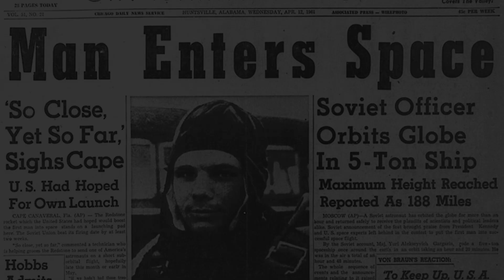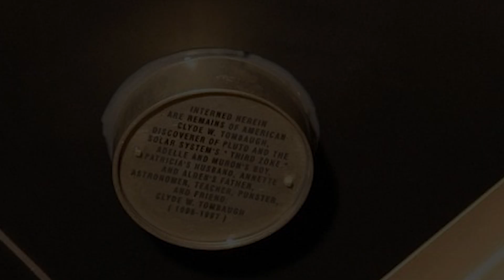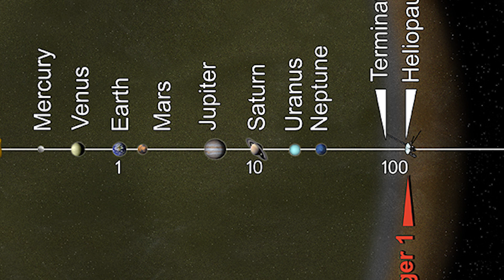How Far Have We Been Into Space?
Humans have been travelling into space for more than 50 years, but how far have we been? and whats the farthest man-made spacecraft in the universe? Find out in this video!

Just click on the link below to find loads of awesome items -
(US Version) (UK Version)

Attributions -
Crater Lake Timelapse - Casey McCallister (Vimeo)
Sputnik 1 -Roscosmos
Astronaut jumping on the moon - NASA
Huygens Probe - ESA
ISS - ESA
Space Tourism - Virgin Galactic
Light Speed Animation - ESA
Milky way zoom out - ESA
A view from the other side of the moon - NASA
Voyager Animations - NASA